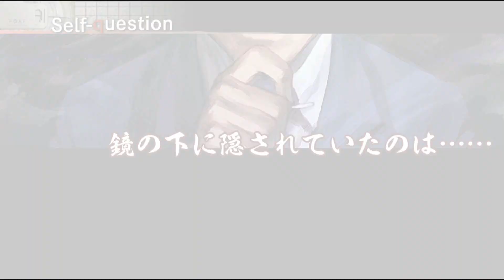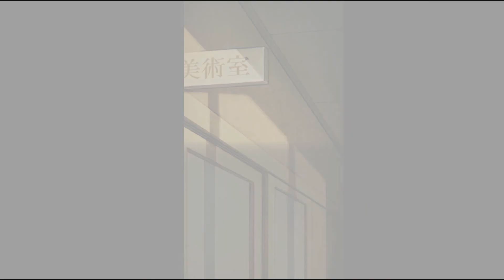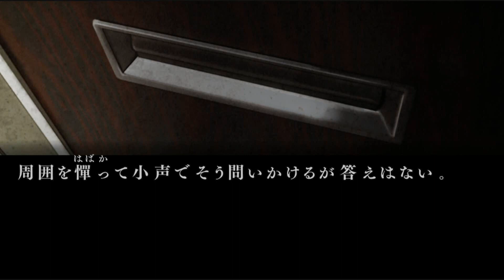【第零話】都市伝説：黒闇天│流行り神2 警視庁怪異事件ファイル #2 ▼【実況プレイ/流行り神１・２・３パック攻略】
■流行り神シリーズの動画です。
【序章＆第零話】都市伝説を題材にしたホラーアドベンチャーゲーム│流行り神 警視庁怪異事件ファイル #1 ▼【実況プレイ/流行り神１・２・３パック攻略】【友達の友達/チェーンメール】

■タイトル：流行り神2 警視庁怪異事件ファイル / 流行り神１・２・３パック / はやりがみ
■本体：PS5 / PS4 / Switch

流行り神2 警視庁怪異事件ファイル 流行り神 １・２・３パック 実況 実況プレイ 攻略 BGM